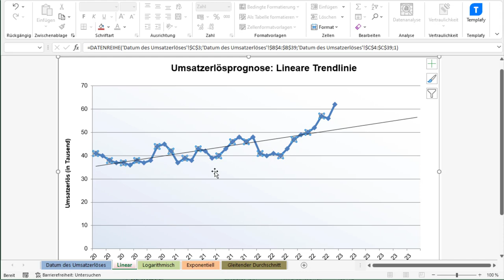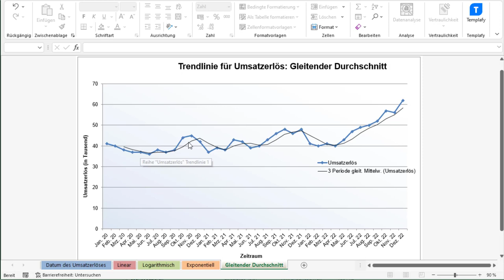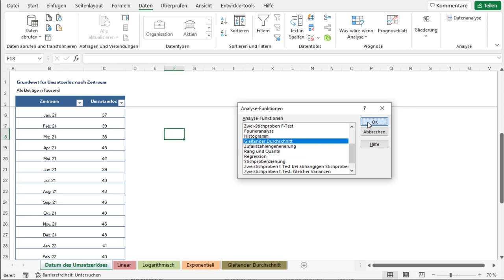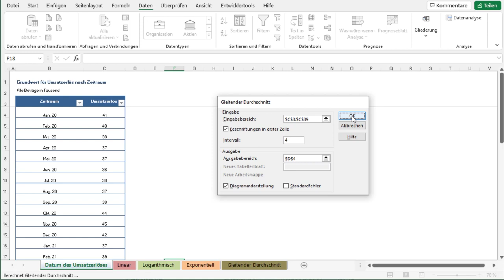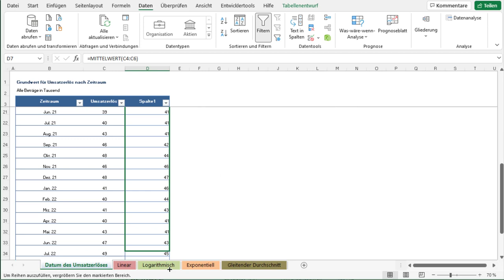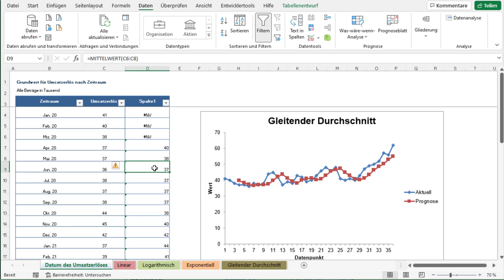Excel Gleitender Durchschnitt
Ein gleitender Durchschnitt wird verwendet, um Unregelmäßigkeiten (Spitzen und Täler) zu glätten um damit Trends leichter zu erkennen. Dieses Video erklärt anhand eines Beispiels wie der gleitende Durchschnitt in Microsoft Excel berechnet werden kann.